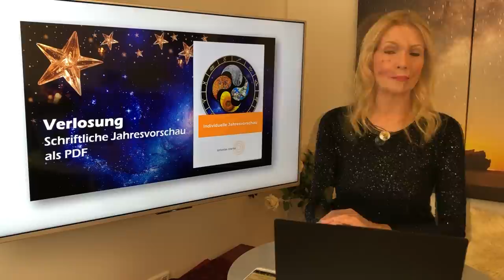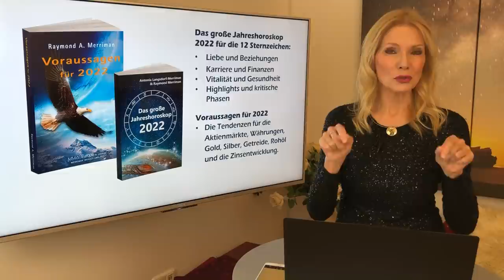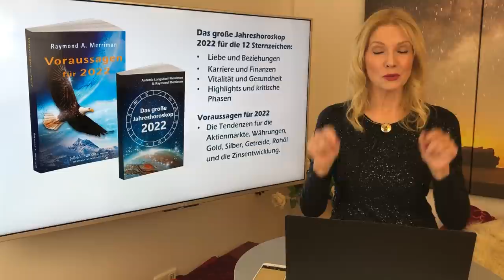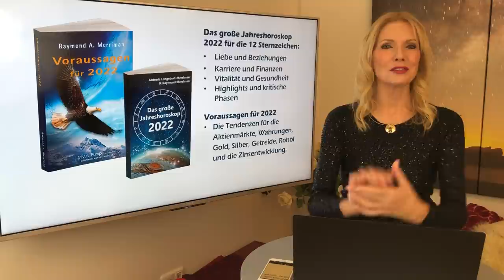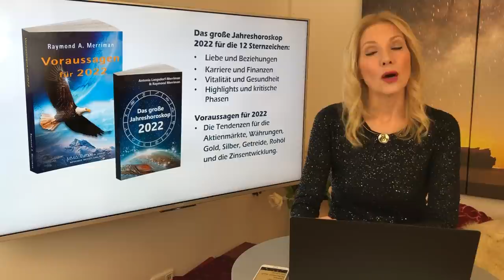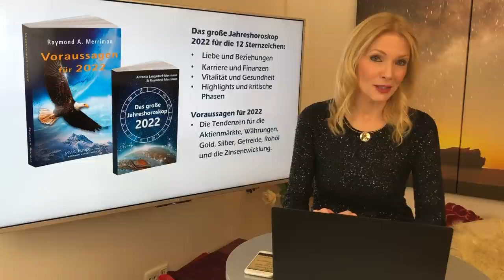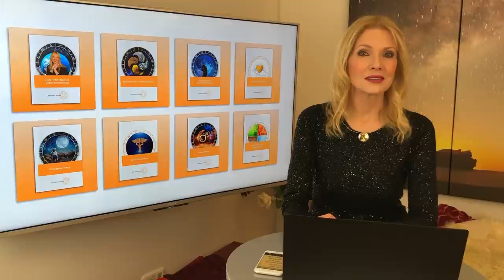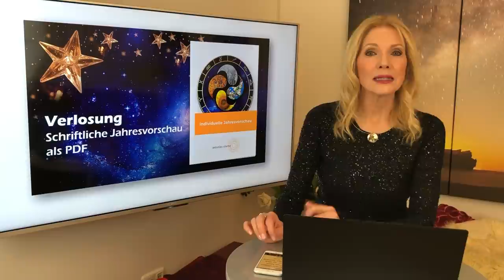Das große Jahreshoroskop 2022 für die 12 Sternzeichen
Was bringt das Jahr in der Liebe, im Beruf und für die Gesundheit? Erfahrt hier eure Jahrestendenzen 2022!
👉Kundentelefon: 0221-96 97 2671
🌟 ANTONIAS HOROSKOPE SHOP
🌟 ANTONIAS PDF DOSSIERS
🌟 PERSÖNLICHE BERATUNGEN MIT ANTONIA
🌟 STERNZEICHEN SCHMUCK VON ANTONIA
🌟 BÜCHER, VORTRÄGE UND GEWINNSPIELE
🌟 TIMECODES
👉 00:03:27 - Widder
👉 00:08:29 - Stier
👉 00:13:34 - Zwillinge
👉 00:18:47 - Krebs
👉 00:23:57 - Löwe
👉 00:28:53 - Jungfrau
👉 00:33:53 - Waage
👉 00:39:09 - Skorpion
👉 00:44:21 - Schütze
👉 00:49:36 - Steinbock
👉 00:54:45 - Wassermann
👉 00:59:59 - Fische
👉 01:05:10 - Serviceteil